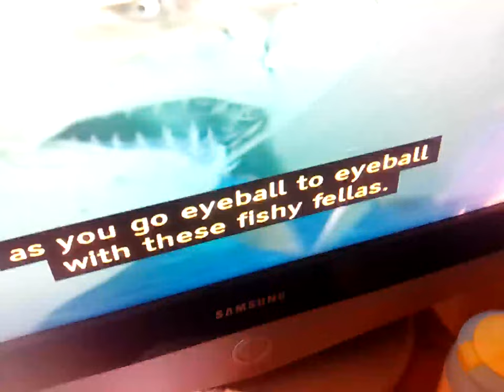29 June 2024